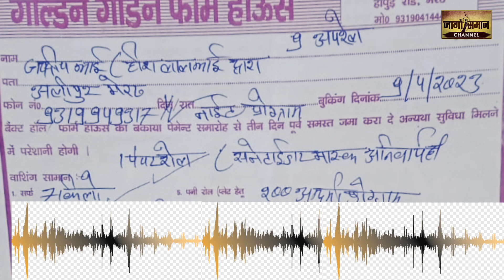वाल्मीकि जाति होने के कारण मुस्लिम मालिक ने शादी से तीन दिन पहले फार्म हाउस देने से साफ इनकार -मेरठ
बेटी पिंकी और वाल्मीकि परिवार गहरे सदमे में परिवार ने की FIR दर्ज